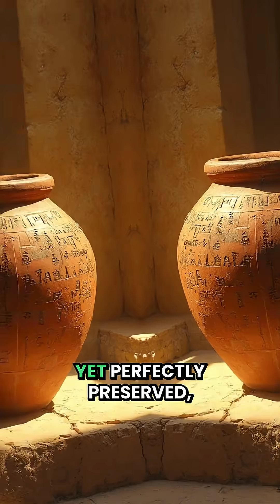🍯 The 3,000-Year-Old Honey That Never Spoils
Archaeologists discovered honey in King Tutankhamun’s tomb, sealed for over 3,000 years — still perfectly edible. How is this possible? The answer lies in the unique chemistry of honey and its sacred role in ancient Egyptian culture. A story where science meets history, and sweetness endures forever.